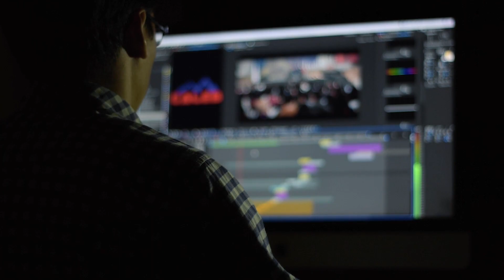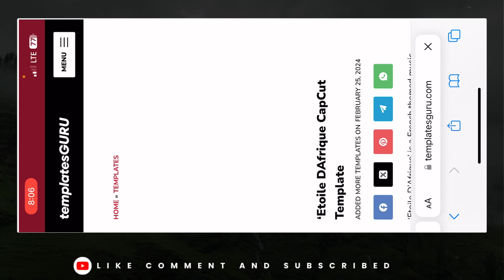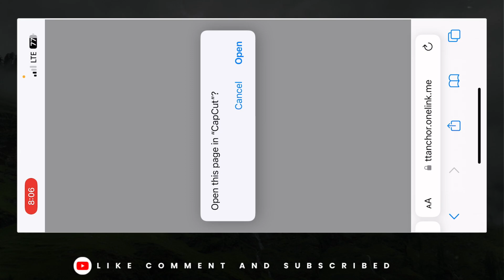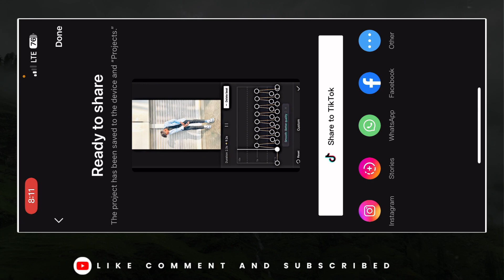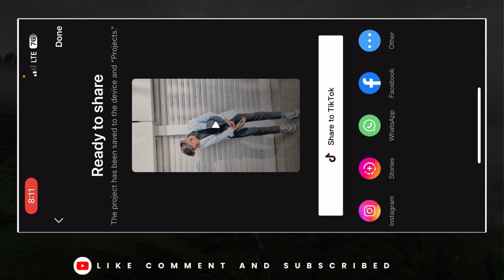KATCHI SERA TRENDING CAPCUT TAMPLATE REELS VIDEO EDITING || Etoile Dafrique CapCut Tamplate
𝗔𝗯𝗼𝘂𝘁 𝘁𝗵𝗶𝘀 𝘃𝗶𝗱𝗲𝗼 :- 👇

so guys aajke is video mai Reels Cartoon Anime Video Kaise Banaye || Reels Anime Video Editing & Tutorial || Anime Video Edits to video ko end tak dekhte rahiye !!

YOUR QUESTION !!

Katchi sera reels editing

Katchi sera reels editing & tutorial

Katchi sera reels tutorial

Katchi sera reels kaise banaye

Katchi sera reels video

Katchi sera trending CapCut Tamplate Reels Video Editing

Katchi sera CapCut tamplate

Etoile Dafrique CapCut tamplate

Etoile Dafrique CapCut Tamplate Reels Editing

Etoile Dafrique CapCut Tamplate Reels Editing & tutorial

Etoile Dafrique CapCut Tamplate Reels Kaise Banaye

Reels new Trending Tamplate

Reels New Trending Tamplate Tutorial

Reels New Viral CapCut Tamplate

REELS SOUND VIDEO